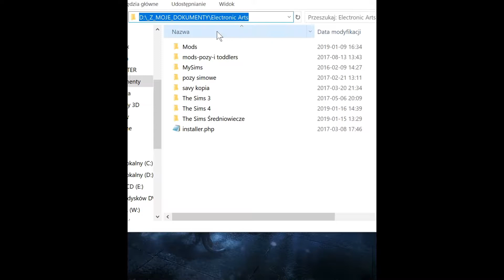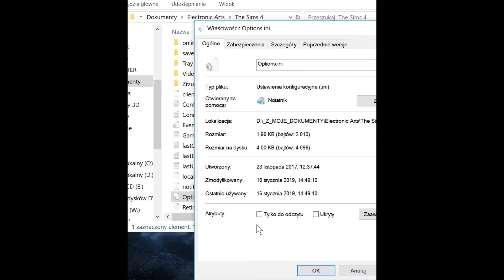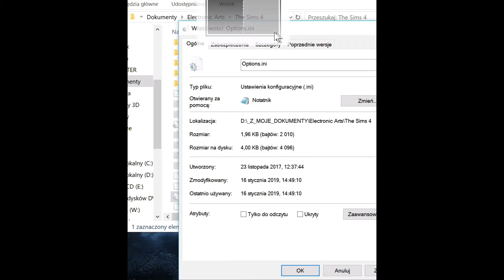[PORADNIK2] The Sims 4 | Większe ikony i litery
Krótki poradnik, jak powiększyć ikony (awatary simów) na pasku w grze. U mnie działa do 4 simów w rodzinie. ;)